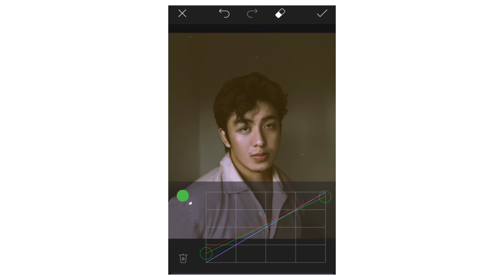picsart - disposable effects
easy picsart disposable effects. please do like and follow me for more. thank you 💛

audio credits to its amazing owner ✨